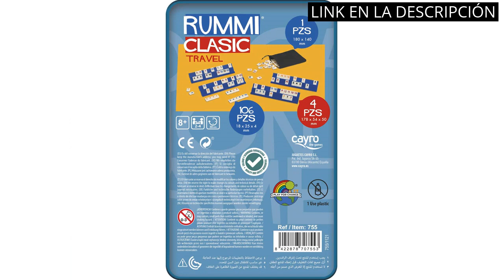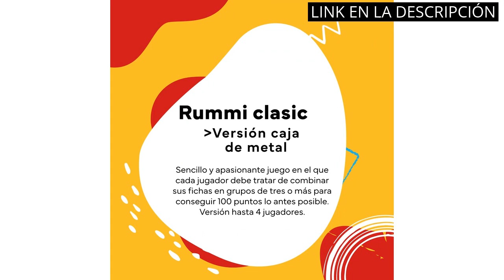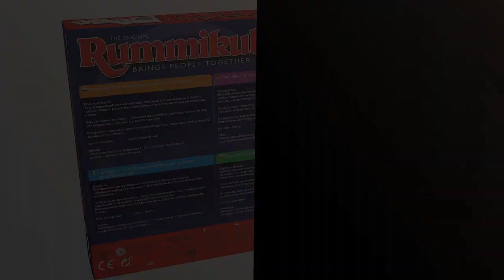【RUMMY CLASSIC】Descubre los 5 mejores juegos de mesa de Rummy Classic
✋  Aquí están descubre los 5 mejores juegos de mesa de rummy classic disponibles en el mercado.

🔽🔽🔽 ENLACES DE COMPRA RUMMY CLASSIC 🔽🔽🔽

1) Goliath - Juego Rummikub de Viaje en Caja Metálica, Juego de Mesa( 50105212)

2) Cayro - Rummi - + 8 Años - Modelo Clásico - Juego Divertido de Mesa - para Niños y Adultos - Edición de Viaje en Caja Metálica - Ideal 2 a 4 Jugadores

3) Cayro - Rummi - + 8 Años - Modelo Clásico - Juegos Divertido de Mesa para Niños y Adultos - 106 Piezas, 1 Bolsa de Tela y 4 Soportes - 2 a 4 Jugadores

4) Cayro - Rummi - + 8 Años - Modelo Clásico - Juegos Divertido de Mesa para Niños y Adultos - 159 Piezas, 1 Bolsa de Tela y 6 Soportes - 2 a 6 Jugadores

5) Rummikub Original Classic. El juego de mesa más famoso para todas las edades. Tríos o escaleras. Juego de números de estrategia. A partir de 6 años. Desarrollo de habilidades lógicas y matemáticas.

00:00 - Intro
00:05 - 1) Goliath - Juego Rummikub de Viaje en Caja...
00:42 - 2) Cayro - Rummi - + 8 Años - Modelo Clásico - Juego Divertido...
01:14 - 3) Cayro - Rummi - + 8 Años - Modelo Clásico - Juegos Divertido...
01:46 - 4) Cayro - Rummi - + 8 Años - Modelo Clásico - Juegos Divertido...
02:17 - 5) Rummikub Original Classic. El juego de mesa más...
02:48 - Outro